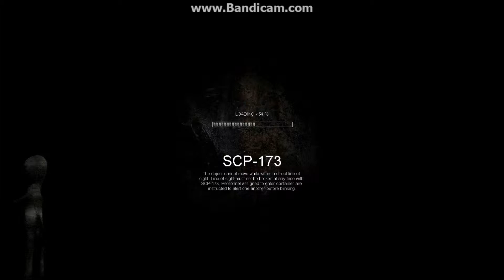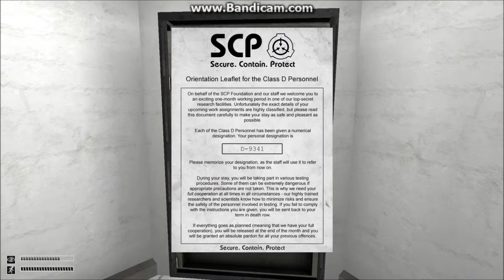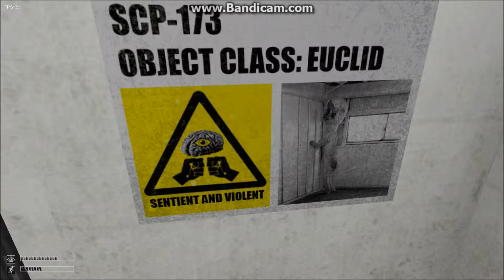NICE AND FRESH START! SCP: Part 8